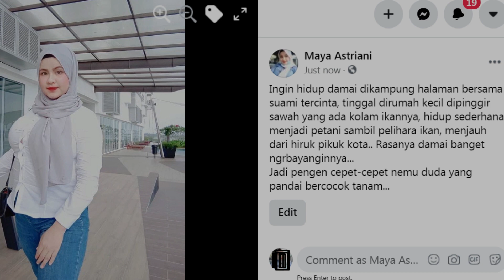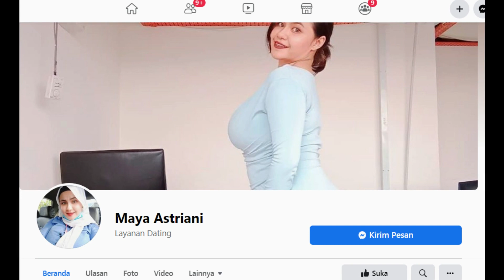Maya Tasikmalaya Janda Cantik Cari Jodoh Online Serius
Iseng-iseng pakai aplikasi cari teman terdekat, eh ketemu dengan janda cantik bertubuh tinggi besar padat berisi asal Tasikmalaya Jawa Barat.

Ia berna Maya, janda anak 1 yang sedang serius mencari jodoh lelaki duda usia 40 tahun keatas, dengan kriteria yang sangat simpel, gak ribet dan gak neko-neko, mau nyari suami baru yang usianya diatas 40 tahun yang pandai bercocok tanam, untuk tinggal dikampung halamannya di daerah pegunugan, mengelola kebun dan kolam hidup damai sederhana dan bersahaja.

Adakah pria jomblo yang tertarik dan ingin kenal dengan janda cantik anak 1 ini? Silahkan berkenalan dengan Maya si janda tinggi besar asal Tasik ini lewat akun facebooknya yang ada di video.